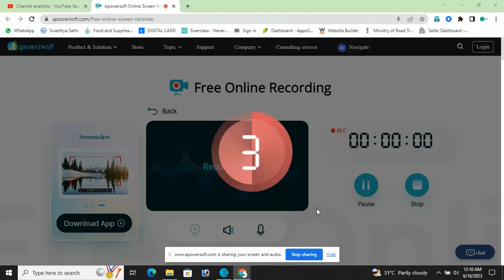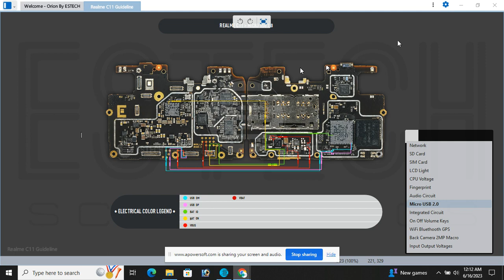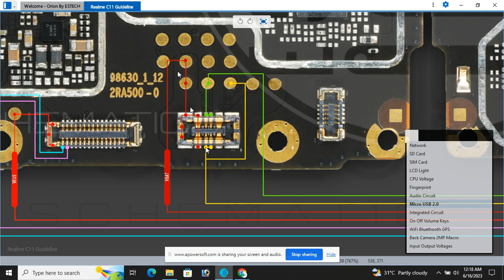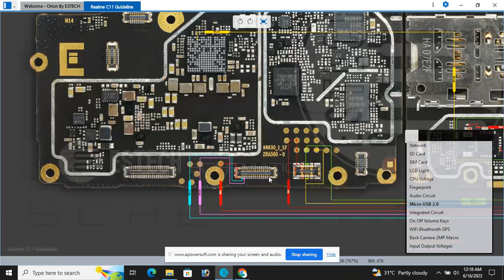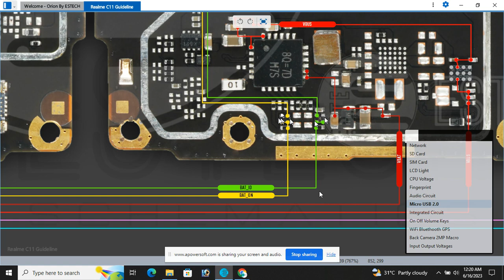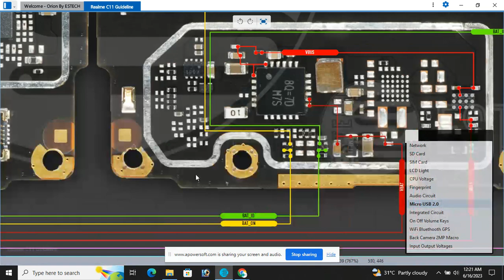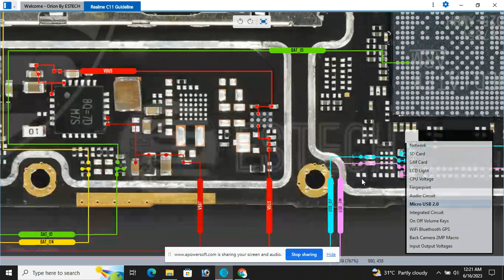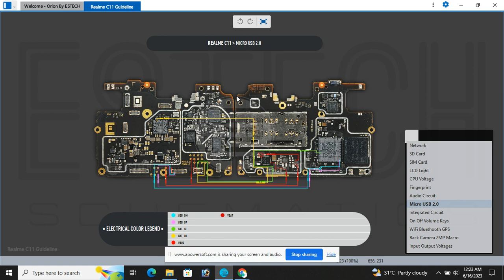REALME C11 CHARGING, BATTERI ID & TEMP, USB DATA CONNECTION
Welcome back friends and students. Today I make a video about Realme C11 charging, Battery ID & Temp connection and USB Data connection with schematics. I think it is helpful to you for mobile repairing job.

Thankyou.